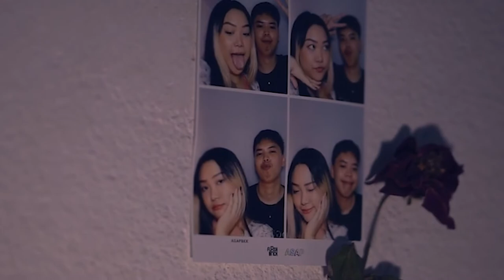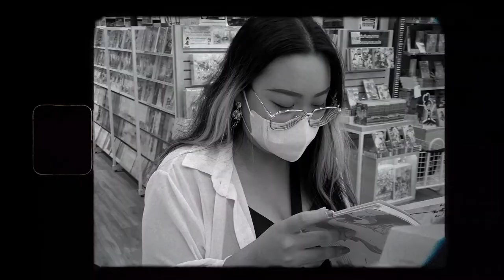CMD 252 Video Production II (Student MV Project) Song: Movie by Tom Misch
Description
Song: Movie
Artisit:  Tom Misch
Course : CMD252 Video Prodcution II
Program/Department: Creative Media Design
Faculty: Communication Art & Design
Students: Pattanayu Kosura and Harutai Pattananukulkit
Lecturer : Pongstorn Limanon
Course Director: Wari Choklumlerd